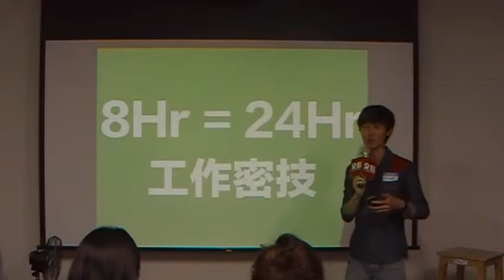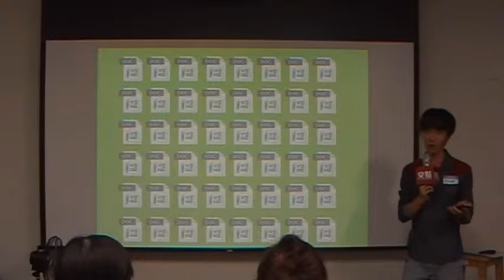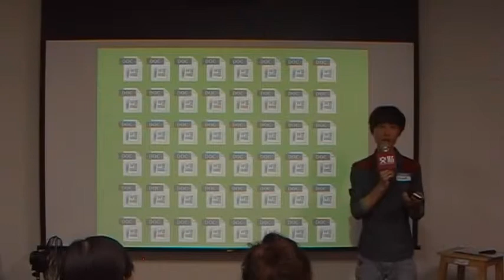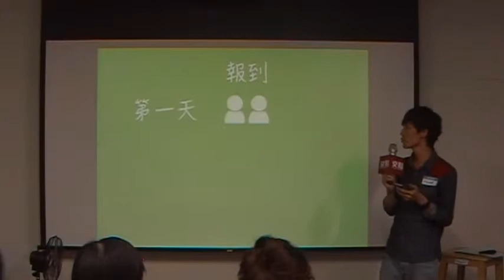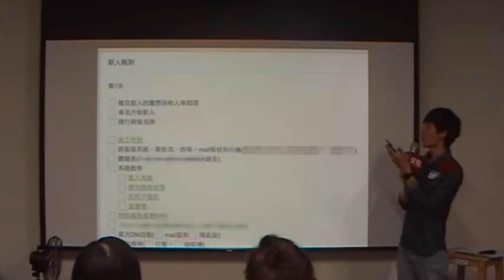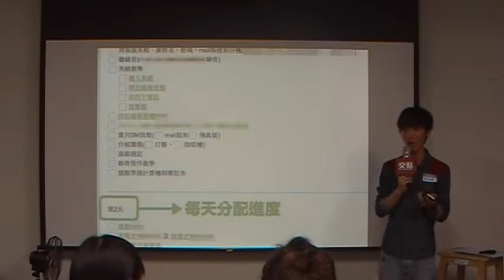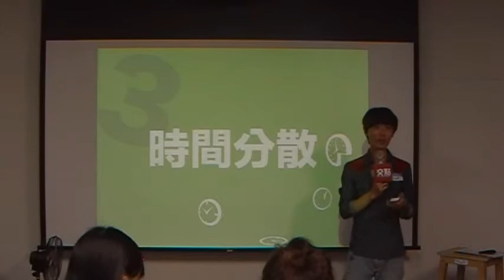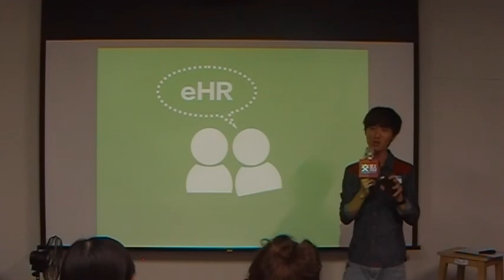交點高雄2014.11月 - 黃祺浩 - 8小時當24小時